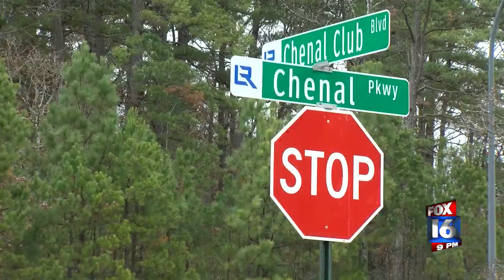Dangerous intersection in West Little Rock calls to put in traffic signal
An accident at a busy intersection in West Little Rock has people calling on city leaders to put in a traffic signal.